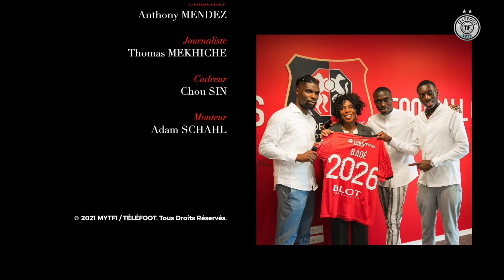Dans les COULISSES d'un TRANSFERT de Ligue 1 - Loic Badé à Rennes !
Début juillet, Loic Badé a quitté le RC Lens pour rejoindre le Stade Rennais. Thomas Mekhiche l'a suivi durant la journée décisive de sa signature dans le club rennais : immersion totale.